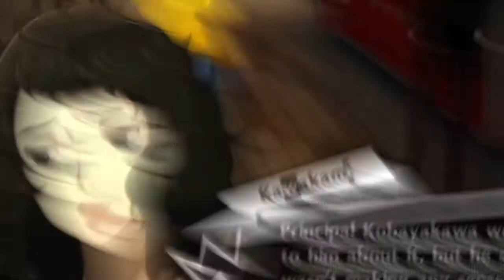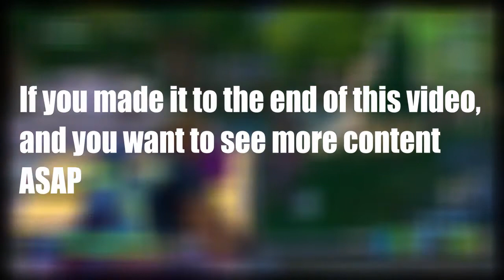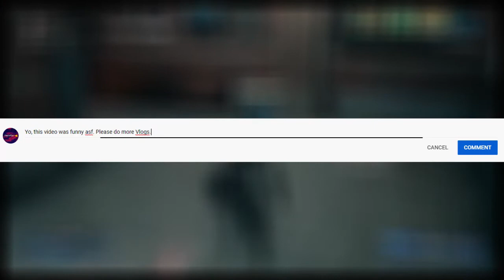Persona 5 Royal #9- Now The Waiting Begins